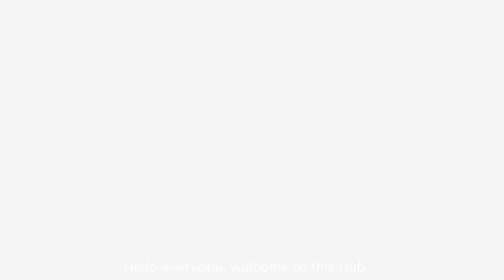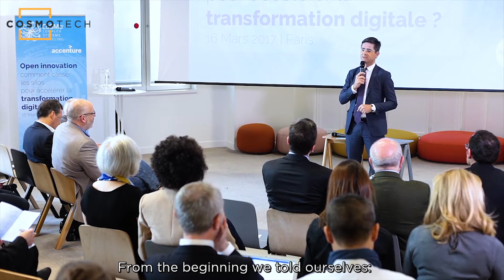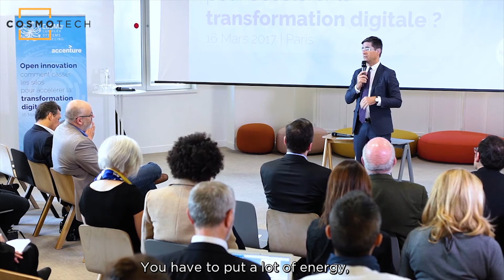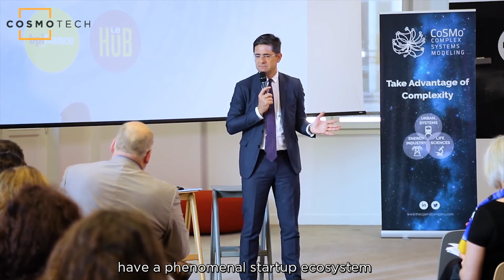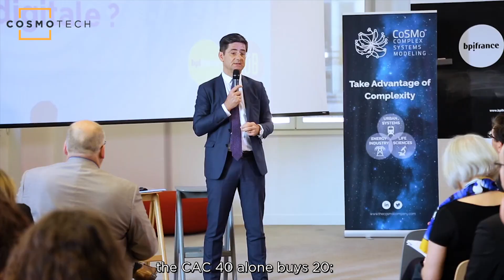Open Innovation: l'Ecosystème incroyable des Startups en France - Nicolas Dufourcq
Retours en image sur l'événement OpenHub17 "Open Innovation & Transformation Digitale" organisé par Cosmo Tech & Accenture le 16 Mars 2017 au Hub Bpifrance.

Introduction de Nicolas Dufourcq – Directeur Général | Bpifrance

Créée en 2010 à Lyon par Hugues de Bantel et Michel Morvan, Cosmo Tech a développé un outil de modélisation et de simulation permettant aux dirigeants de prendre des décisions optimales sur leurs sujets les plus complexes. Fondées sur une méthodologie unique, les solutions Cosmo Tech prennent en compte de multiples facteurs et leurs interconnexions afin d’anticiper au mieux les conséquences des choix potentiels. Acteur de la transformation digitale, Cosmo Tech s’inscrit au-delà du Big Data en fournissant aux dirigeants la seule solution au monde de decision management capable de prévoir de manière réaliste l’impact de ces décisions.

Aujourd’hui, Cosmo Tech accompagne dans leur transformation digitale des leaders internationaux tels que RTE, Alstom, GE, Total, EDF, Veolia, SNCF ou Sanofi Pasteur.